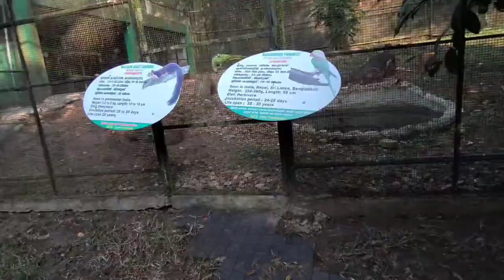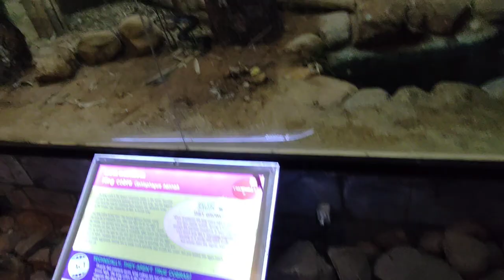how to my vlogs Aaj mein chidiyakhana